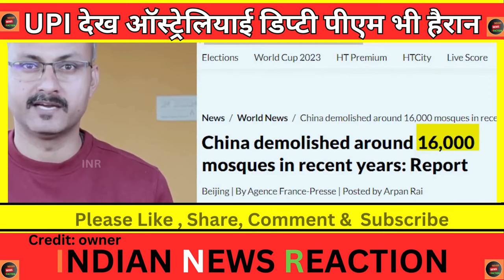Pakistani reaction on Australian minister UPI payment in indian roads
credit : dd react (alok sir)

Australian Deputy PM visisted in india and visited on roads and finds that everyone in india using UPI and he is very shocked to see india progress and he loves it and by seeing this pak media and people gave their shocking reaction so enjoy pakistani reaction.